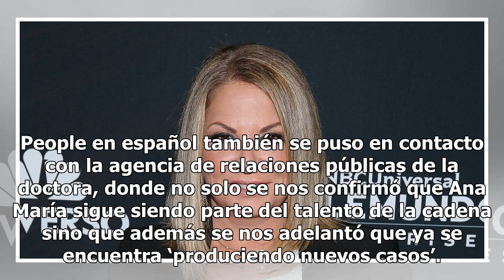El futuro de Ana María Polo en Telemundo: ¿qué pasa con Caso cerrado?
Te contamos en exclusiva qué sucede. El debut de la segunda temporada de Exatlón el pasado 21 de enero dejó nuevamente fuera de...